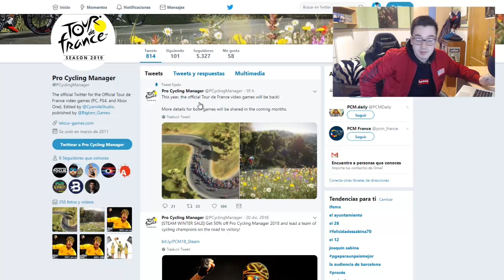!YA ES OFICIAL! TDF 2019 y PCM 2019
Ventajas de unirse al canal de Discord

1.En mi canal de Discord, nuestro canal. Hablamos periódicamente de las ultimas noticias de ciclismo y todos compartimos nuestros puntos de vista con respeto.
2.Es una comunidad sana, no existe toxicidad. Cualquiera que falte al respeto a otro usuario será eliminado y bloqueado de inmediato.
3.No se permite el spam de otros canales. A no ser que sea yo quien saque el tema.
4.En casi todos los vídeos, recibo montones de comentario diciéndome: Juega con este ciclista o juega con aquel. Todo aquel que se una a Mi Discord podrá participar en las encuestas mensuales que hago y elegir su ciclista favorito.
5.Tenéis un contacto mucho más fluido y rápido conmigo. Ya que en dicha plataforma respondo absolutamente todas vuestras preguntas en menos de 24 horas.
6.Podéis darme ideas para los vídeos, y si realmente me gusta y me apetece. Lo grabaré.
7.Unirse a esta comunidad es totalmente gratuito.

Si te gusta el ciclismo estas en el lugar adecuado, todo la última información y los mejores gameplays sobre los videojuegos de ciclismo como el Pro Cycling Manager y Le Tour De France. ( Si buscas malos rollos seras bloqueado de inmediato )
Gracias por vuestra atención y sean bienvenidos!!!

Página Oficial de Le Tour De France y Pro Cycling Manager

Contact discord: Mr Junior #6931

Constitución/Reglas: Cuando entabléis conversaciones con otras personas sobre ciclismo,deportes,videojuegos u otras cuestiones, encontraréis gente con opiniones que puedan diferir de las vuestras. Aquí algunas de las reglas básicas para una buena convivencia en la comunidad.

1- Sed amigables y educados, no os insultéis ni os faltéis al respeto
2- No hagáis spam continuado ni posteéis demasiados enlaces seguidos
3- No publicitéis otros canales de Youtube, Twitch, Twitter, Instagram, Facebook o Discord.
4- No se permite la difamación, sarcasmo ofensivo o troleo hacia mi persona.

PC
-CPU: Intel Core i5-4590K
-GPU: GTX 1060 GB
-RAM: 8 GB DDR3 HyperX
-Placa: GA-P85-D3
-Alimentación: Mars Gaming 650W
-Carcasa: NOX Hummer MC white
-Ventiladores: Corsair Air Series AF120-LED Quiet Edition Blue
-Monitor: ASUS VX239H
-WebCam: Logitech C920
-Micrófono: Blue Yeti Satin Red
-Altavoces: Gogroove led white
-Teclado: Sades K10
-Ratón: Blade Hawks
-Cascos: August AUG EP650B y Sades A6
-Capturadora: AVerMedia LGP lite
-Sais: Salicru SPS.2000.SOHO 2000VA y NGS FORTRESS900V2
-Portátil: CHUWI Lapbook 12.3

CONSOLAS
-Playstation 4 FAT de 500 GB
-PSVITA 1000 CON TARJETA DE 64 GB
-XBOX 360/ONE de 500 GB

BIENVENIDO A MI CHANNEL!!! Simplemente pásalo SÚPER BIEN que estamos para entretener! ^,^